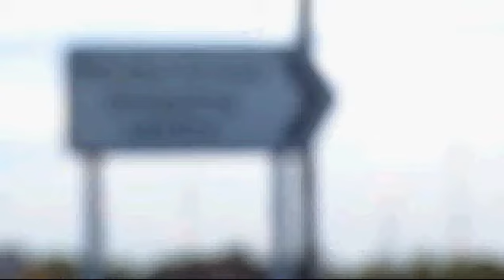BBC Look North 2 November 2011 - Monks Cross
BBC Look North 2 November 2011 on the proposal for further retail development at Monks Cross. Copyright BBC used with permission.